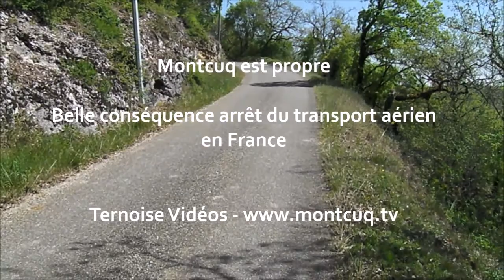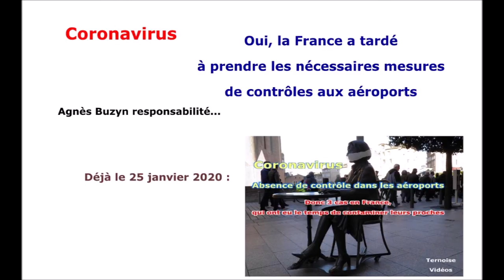Montcuq est propre (enfin) : conséquence arrêt du transport aérien en France Vendredi 10 avril 2020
Montcuq est propre (enfin) : conséquence arrêt du transport aérien en France Rues chemins Montcuq Vendredi 10 avril 2020

Les rues de Montcuq sont propres
Montcuq est propre
Belle conséquence arrêt du transport aérien en France
Montcuq est propre : belle conséquence de l'arrêt du transport aérien en France
Les avions y déversaient tout. Il fut un temps où c'était pire, même des vieux...

Ternoise Vidéos versant humour, vous aviez compris ?!

Parmi les autres vidéos Montcuq en Quercy Blanc :

- Montcuq-en-Quercy-Blanc élections municipales. Communiqué 16 mars 2020 de Ternoise

- Eté 2019 : la Lettre au préfet du Lot sur le mensonge en conseil municipal à Montcuq en Quercy Blanc (salon du livre 2019 "reporté"...)